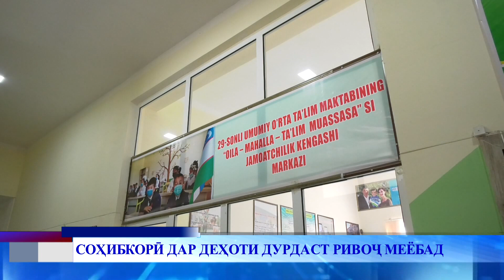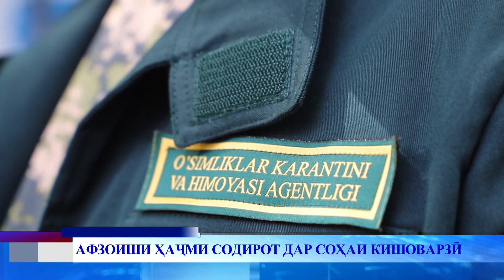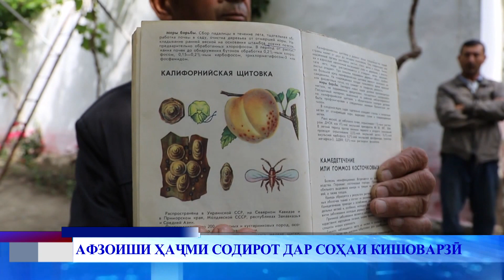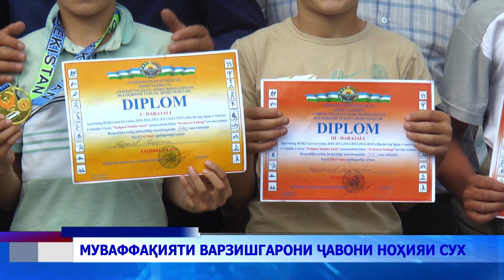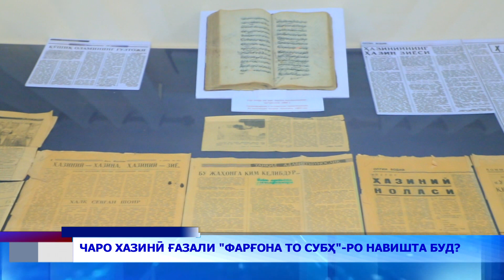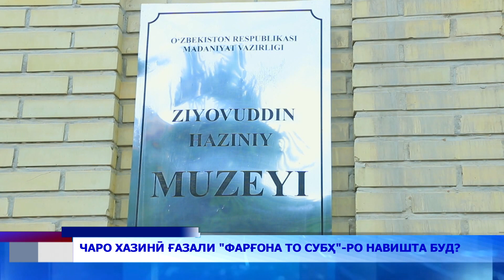06 06 2024